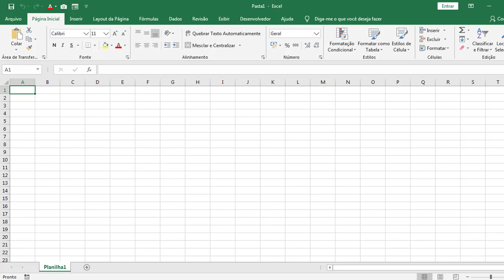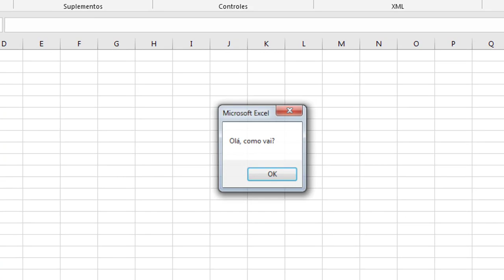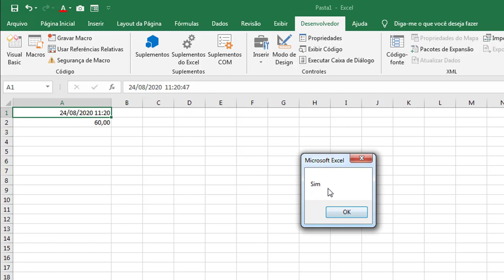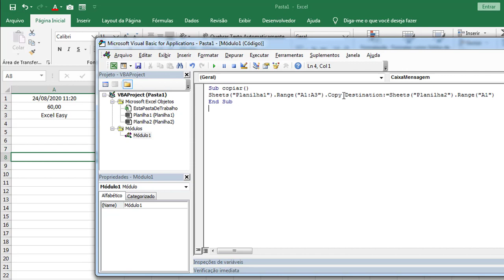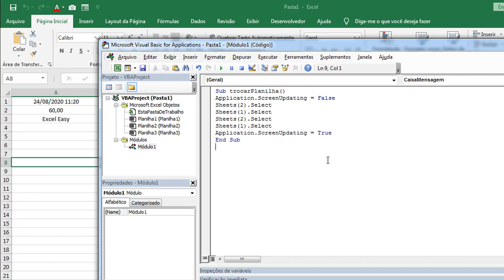5 Macros no Excel Para Iniciantes em VBA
Neste vídeo você vai conferir 5 exemplos de macros no Excel para iniciantes.

Os exemplos são ideais para que você possa começar a dar os seus primeiros passos na programação VBA no Excel.

Muitos usuários de Excel ainda contam com um certo receio em começar a aprender VBA, pois acreditam que se trata de um aprendizado específico para programadores ou para experts em Excel. No entanto, nesse vídeo resolvemos mostrar 5 exemplos super fáceis para que você possa ver como fácil começar a programa no Excel VBA.

Confira o vídeo e deixe o seu comentário abaixo.